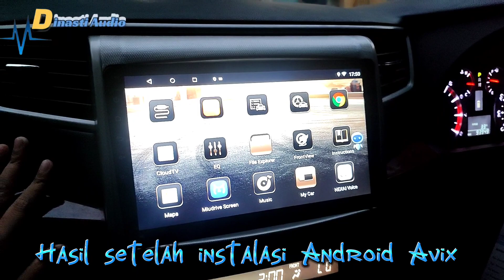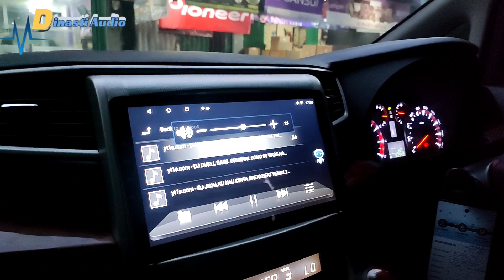INSTALASI ANDROID AVIX & FRAME ALPHARD DI MOBIL ALPHARD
INSTALASI
Di mobil Alphard
Android Avix & frame Alphard
Yuk kita lihat proses instalasi nya ‼️

Jadi kami Tunggu untuk instalasi dan berbelanja sampai bertemu lagi see you guy's ‼️

Open order guys untuk audio mobilnya dan kami adalah distributor audio mobil terpercaya di Indonesia yang beralamat Kami adalah di kota Bogor